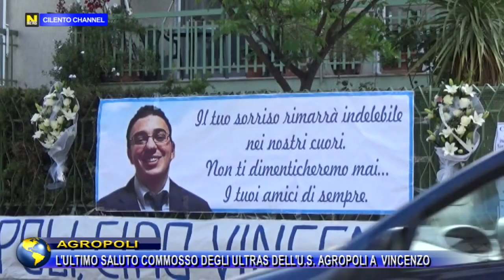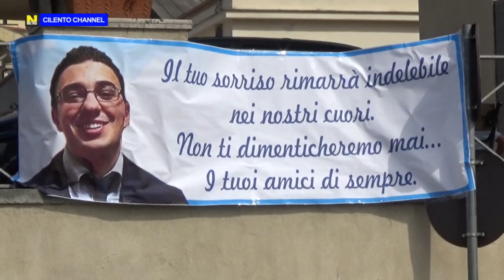Agropoli, l'ultimo saluto commosso degli Ultras dell'U.S. Agropoli a Vincenzo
Si è svolto ieri il funerale del caro Vincenzo Russo. Ad attendere il feretro presso il cimitero comunale i tanti amici che con lui avevano condiviso la possione per il calcio per la squadra tanto amata, L'U.S. Agropoli 1921